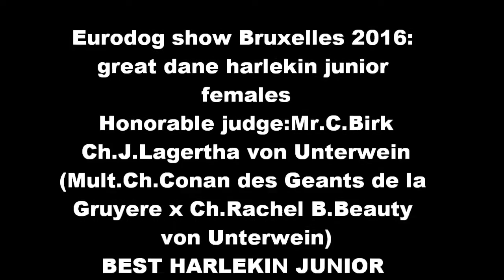Eurodogshow Bruxelles 2016: great dane harlekin junior females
Eurodog show Bruxelles 2016: great dane harlekin junior females
Honorable judge:Mr.C.Birk
Ch.J.Lagertha von Unterwein
(Mult.Ch.Conan des Geants de la Gruyere x Ch.Rachel B.Beauty von Unterwein)
BEST HARLEKIN JUNIOR FEMALE!
owner:Pride of Pannonia kennel
sound:King in the NORTH got
noncommercial video